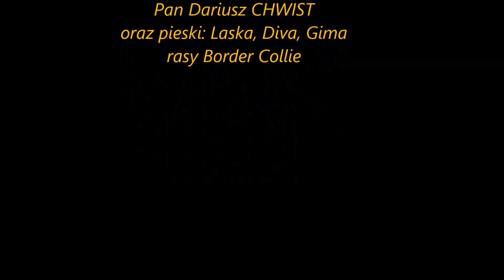Psy rasy Border Collie - pokaz zręczności - Border Collie dogs - showing skill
Psy rasy Border collie - Laska, Diva i Gima przygotowują się do prezentacji swoich umiejętności pod nadzorem swojego pana Dariusza Chwista na Pikniku dla Szymona w Strzelcach Opolskich.